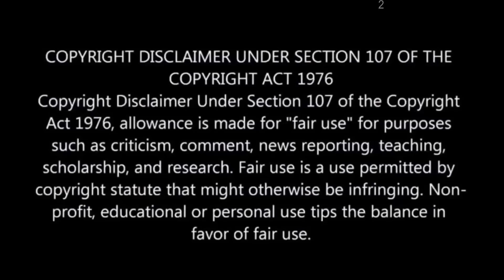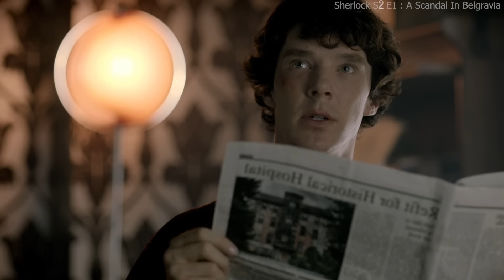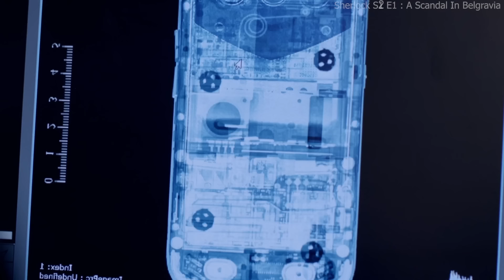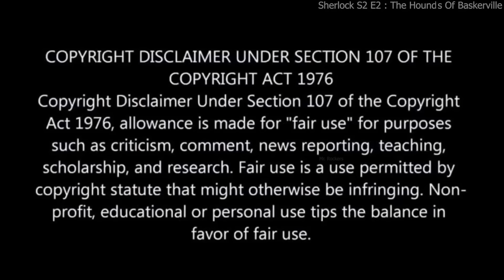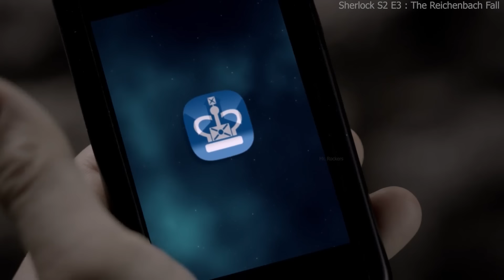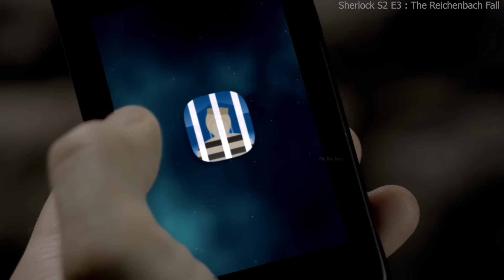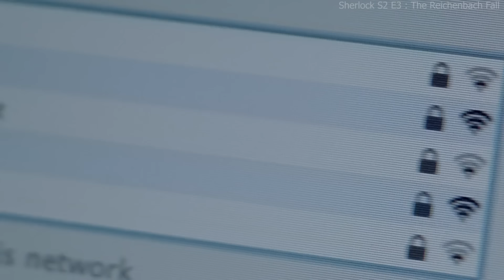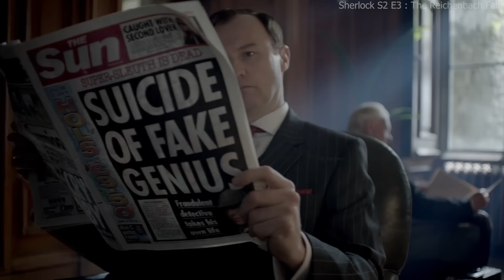Mystery Detective Case 4-6 | Series Explained in Hindi/Urdu Summarized हिन्दी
S04E3: This Video (Last Episode)